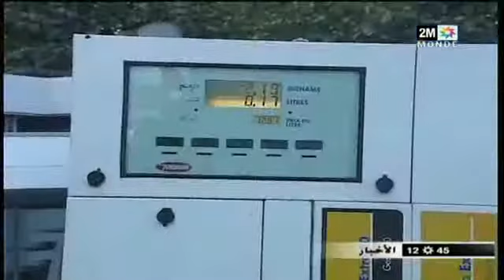زيادة في المحروقات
جريدة اليكترونية متجددة زيادة في المحروقات